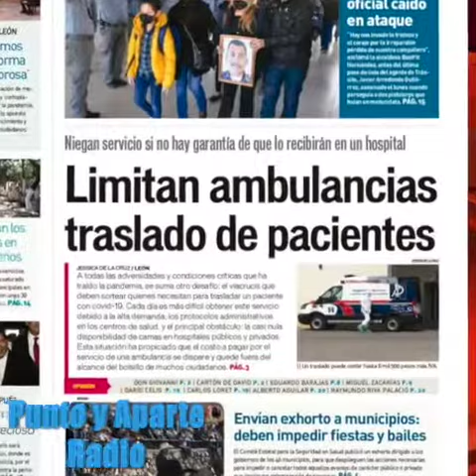🔴😀👋¡QUÉ TAL! ✳Las 8+ IMPORTANTES DE Gto. ✳👉JUEVES 4 FEBRERO 2021👈Periódicos y Portales del Estado⏰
🔴😀👋¡QUÉ TAL!
✳Las 8+ IMPORTANTES DE Gto. ✳
👉JUEVES 4 FEBRERO 2021👈